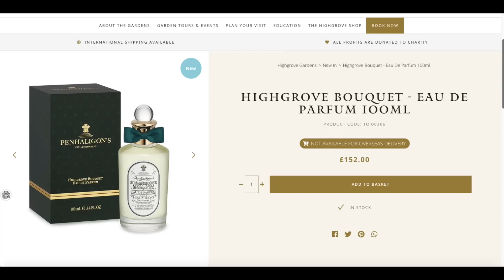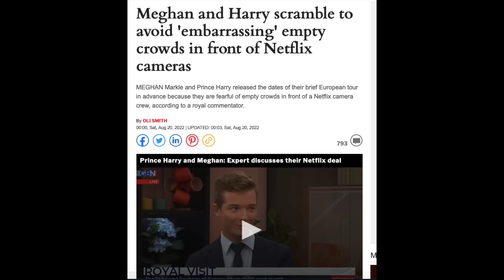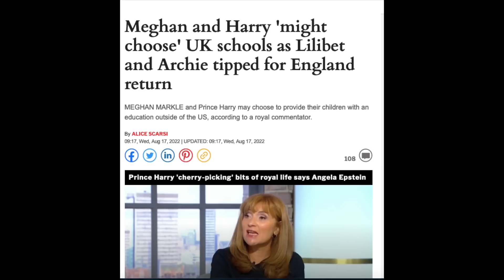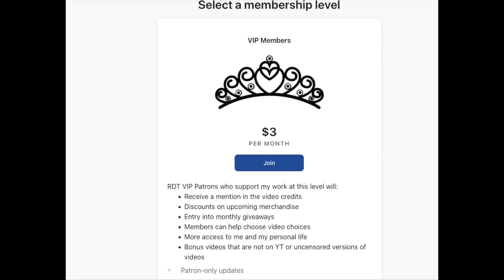Are Harry & Meghan Looking for Seat Fillers? Will Archie & Lilibet Return to the UK?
Are Prince Harry and Meghan Markle the Duchess of Sussex looking for professional seat fillers for their upcoming UK events? Rumor on the street is that the Sussexes are looking for professional seat fillers to fill seats for Meghan and Harry's visit to their favorite charities. They want a full house for their speeches.

Will Prince Harry and Meghan Markle have their children educated in the UK? It has long been speculated that Prince Harry wishes for his kids Archie Mountbatten Windsor and Lilibet Diana Windsor to be educated like he was in the UK.

Prince Charles releases a brand new perfume inspired by his lovely gardens at Highgrove House. The new perfume is available to purchase for $180.

Channels I support and recommend:
Creators I follow:
@Sue Smith @PDina @Paula Matanovich @Trevor Coult MC ®️ @Keep NYC MegaTrash Free @DuchAss of Monteshitshow @Meghan’s Mole  @Meghan Markle the Duchess of Sus @Francis Page Media @Moonchild714 Channel  @SueMe @The Body Language Guy @According 2taz @Murky Meg  @NEIL SEAN'S DAILY NEWS HEADLINES @TAROT By Andie @QueenGurty @Royal News Network @The Royal Grift